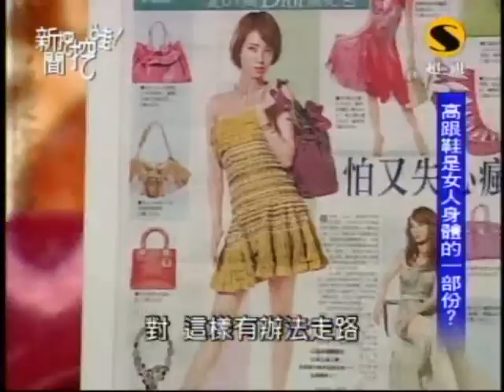新聞挖挖哇：生活壞習慣(3/8) 20090722